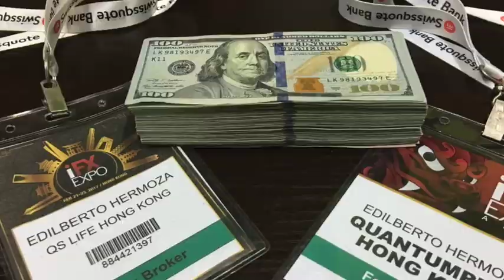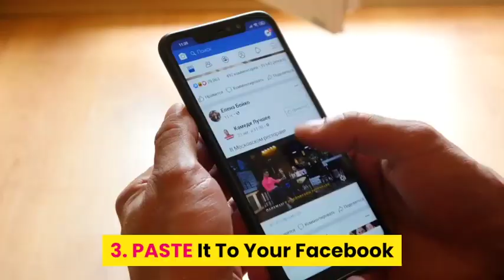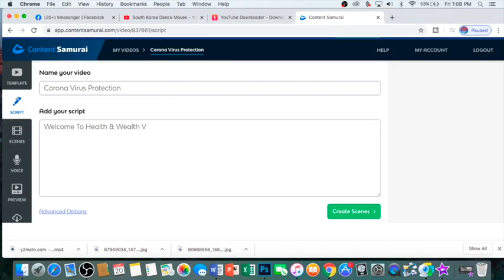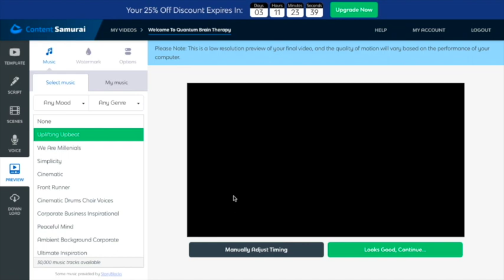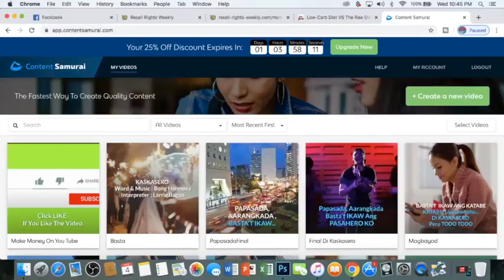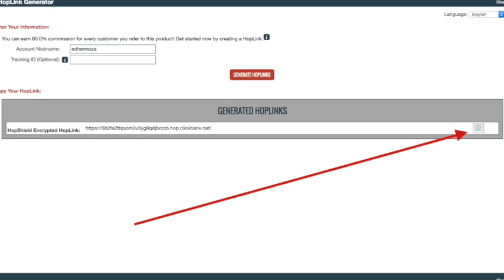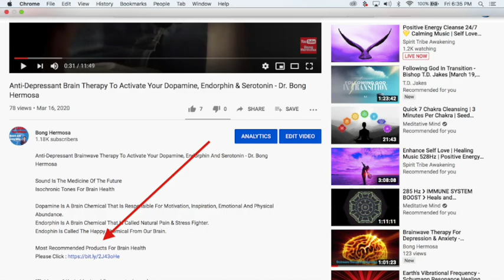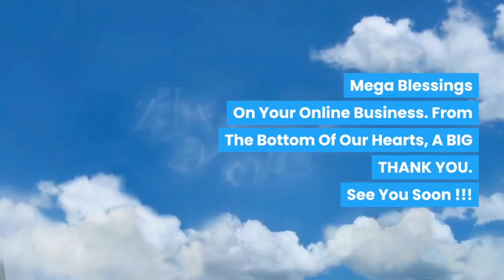How To Monetize Your Facebook And YouTube Channel Quickly & Easily - Bong Hermosa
Paano Mo I-Monetize Ang Facebook Page  At Youtube Channel Mo
Quickly & Easily
Bong Hermosa

Credit :
MAAARI NAMAN
Word & Music : Bong Hermosa
Singer : Micah O'Hara
Papuri ! 40th Anniversary Album

tid=FACEBOOK

Credit:
Attribution Share Alike

“The Great”
by Broke For Free
Category
Music
License